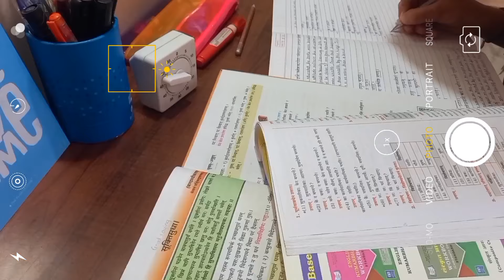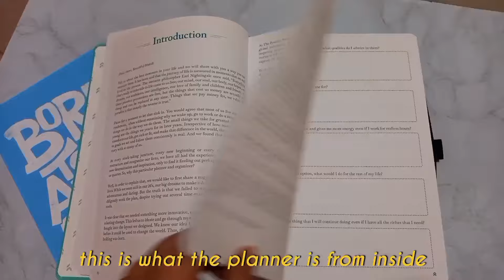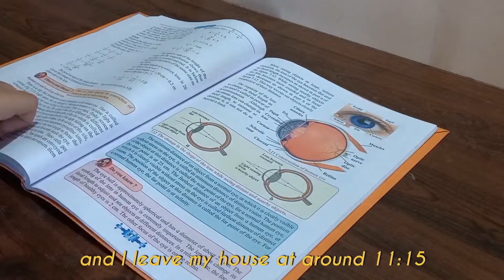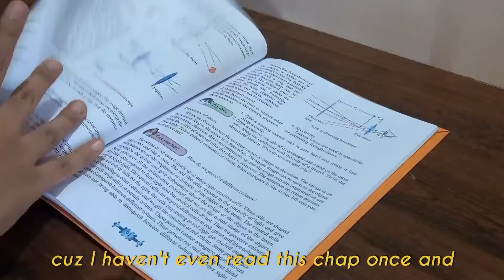[Routine] Days in my life | Friends, Travel, Food, Unboxing & Study vlog | Harshvi Jain💛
[Routine] Days in my life | Friends, Travel, Food & Study vlog | Harshvi Jain💛

🌈Hey guys!!

Positive Planner mentioned in the video:-

DON'T USE ANY PART OF THE VIDEO WITHOUT MY PERMISSION.

Current Subcount:- 4.21k

Xoxo~❤
Harshvi Jain💕